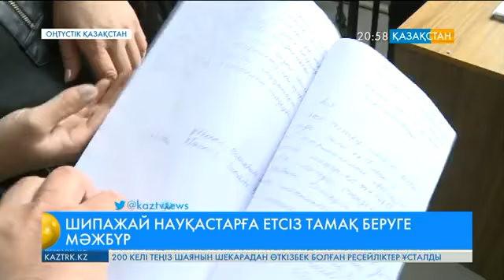Емдеу мекемесі науқастарға етсіз тамақ беруге мәжбүр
Себебі емдеу мекемесінің қызметкерлері мердігер «Ханасыл» серіктестігі жеткізетін етті қабылдамай қойды.